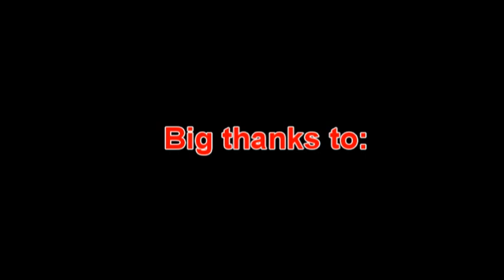10.5 Minutes with Dean Wilson.mpg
A poolside chat with 2011 AMA 250 MX Champion Dean Wilson the day after the final race of the outdoor season and one-hour before the banquet was to start.